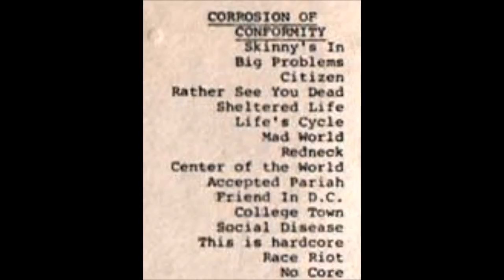Corrosion of Conformity - Songs from V/A No Core Tape - 1982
Corrosion of Conformity - CxOxCx -Songs from V/A No Core Tape - cassete/ June, 27th 1982 / with Colcolor / No Labels / No Rock stars - USA - No Core Records

1 - Skinny's In
2- Big Problems
3- Citizen
4- Rather See You Dead
5- Sheltered Life
6- Life's Cycle
7- Mad World
8- Redneck
9- Center Of The World
10- Acepted Pariah
11- Friend in D.C.
12- College Town
13- Social Disease
14- This is Hardcore
15- Race Riot
16- No Core

ULTRA HARDCORE!!